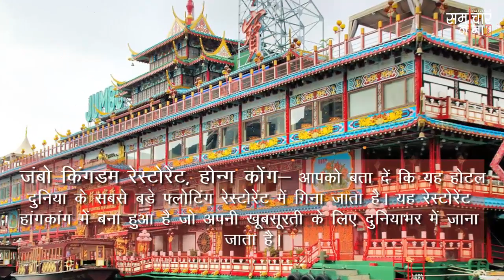गर्मियों को बिताए पानी के बीच में, ये रेस्टोरेंट है खास